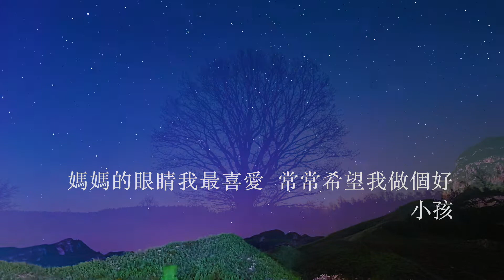15【媽媽的眼睛】（繁體）最受歡迎童謠一百首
15【媽媽的眼睛】
美麗的美麗的天空裏  出來了光亮的小星星
好像是我媽媽慈愛的眼睛
媽媽的眼睛我最喜愛  常常希望我做個好小孩
媽媽的眼睛我最喜愛

15【妈妈的眼睛】
美丽的美丽的天空里  出来了光亮的小星星
好像是我妈妈慈爱的眼睛
妈妈的眼睛我最喜爱  常常希望我做个好小孩
妈妈的眼睛我最喜爱

37.2度杂货店 Youtube 粉丝大优惠
每月RM 10（視各國而異）
獨家享看：